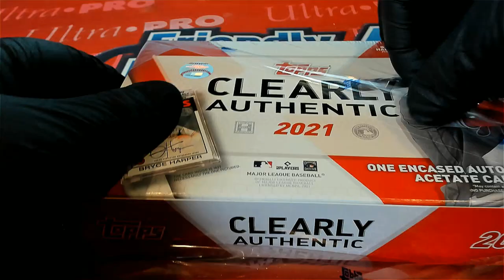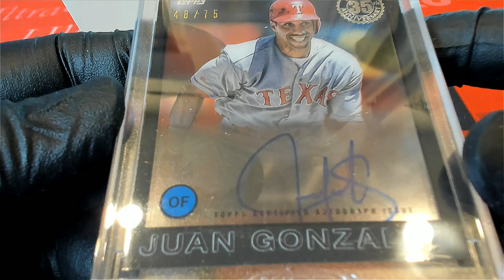2021 Topps Clearly Authentic Baseball Hobby Box ID 21CLEARLY111 FOR KEN K